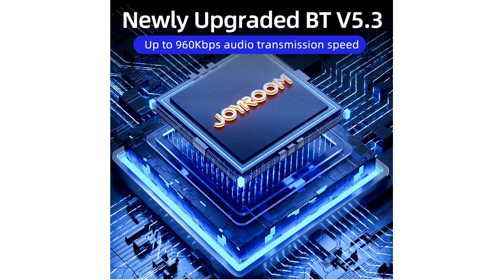Joyroom 3D Stereo Bluetooth Speaker with Colourful lights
Joyroom 3D Stereo Bluetooth Speaker Excellent Power Bass Loudspeaker Home Theater Support TF Portable Wireless Camping Speakers
For ORDER check